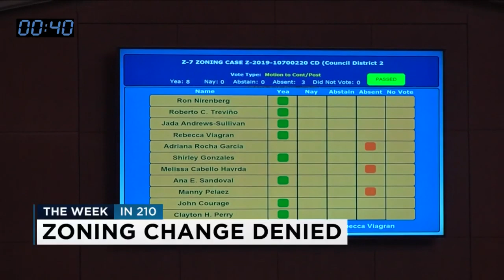The Week in 2:10: Fatal plane crash, Convenience store shooting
We've come to the end of another long week, full of big local headlines.  From an airplane crash that killed all three people on board to a new chapter in negotiations between the city and the fire union over a labor contract.